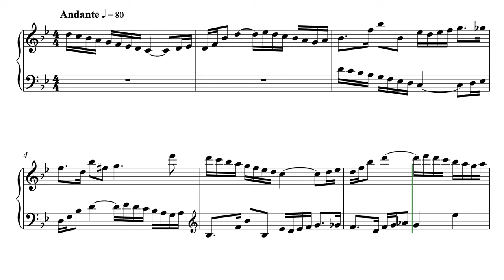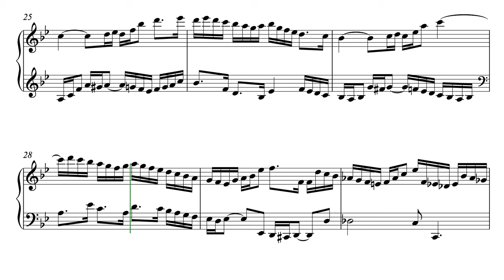Invention in Bb Major - from The Ill-tempered Klavier: 24 Preludes and Inventions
Invention in B Flat Major